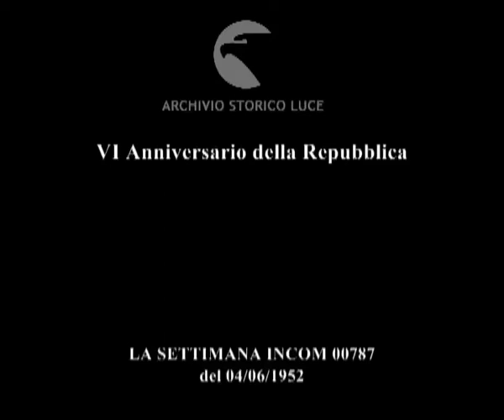VI Anniversario della Repubblica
Descrizione sequenze:ripresa aerea del Colosseo ; ripresa aerea dei Fori Imperiali ; parata per l'anniversario della repubblica ; rappresentanze delle diverse armi sfilano davanti al presidente della repubblica ; fanfara dei bersaglieri applaudita dai romani ; sfilata dei granatieri di Sardegna con i reparti contraerei ; sfilata dei Lancieri di Montebello ; mezzi blindati sfilano davanti all'altare della Patria ;